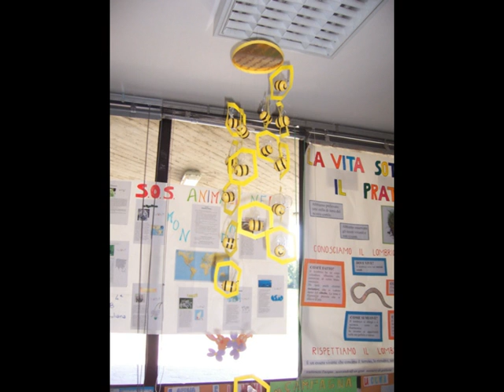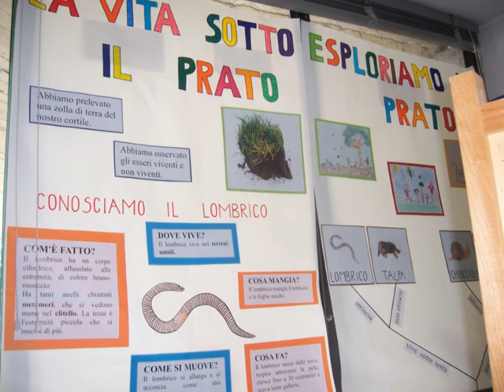Mostra scuola primaria "Beata Giuliana Puricelli".mpg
Elaborati degli alunni della scuola primaria B.G.Puricelli